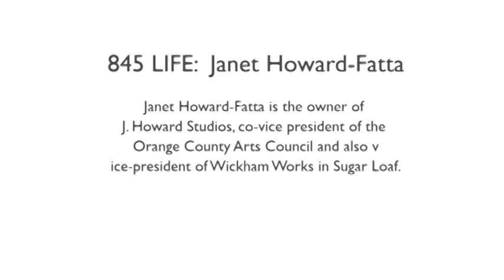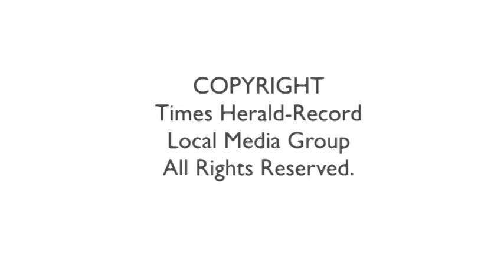845 LIFE: Janet Howard-Fatta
Janet Howard-Fatta is the owner of J. Howard Studios, co-vice president of the Orange County Arts Council and also vice-president of Wickham Works in Sugar Loaf.